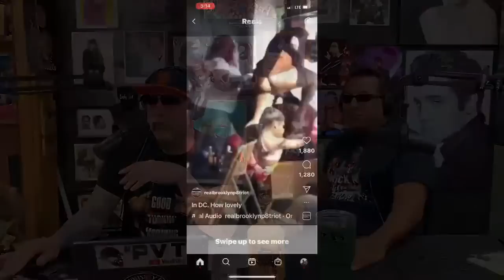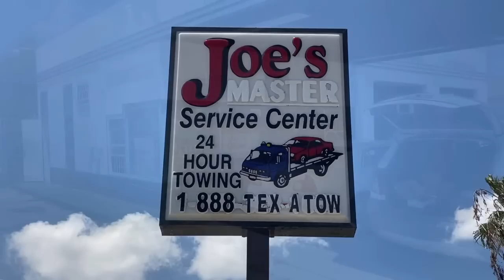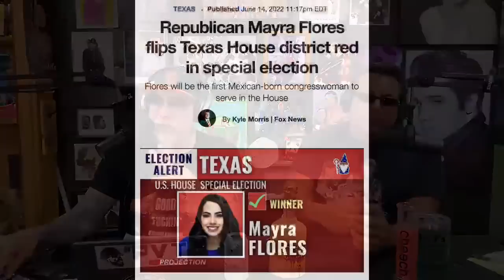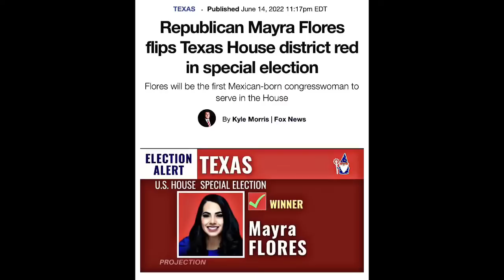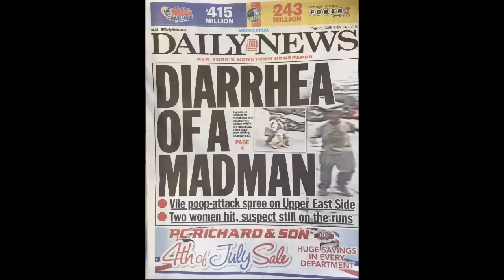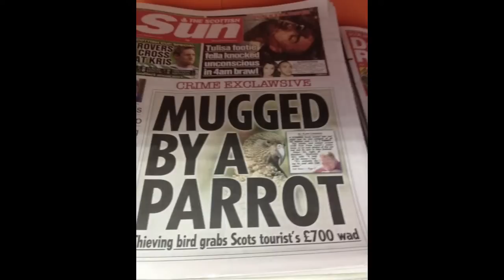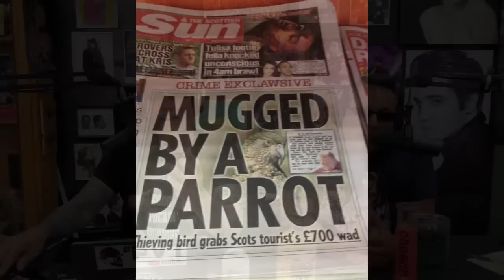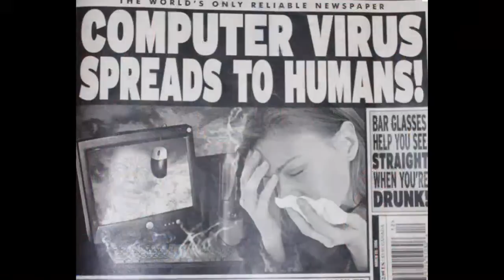DESMADRE with RAYMOND ORTA and MARIO SUPERSTAR SALAZAR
Dr T @drtpcm
Rodees @RodeesEaglePass
Joe’s Master @JoesMaster
The Green Hit @TheGreenHit.stx
Chorizo HyH @Chorizodehyh

PVT MAILING ADDRESS
2403 N. 10th St. Suite B-202

ASUSTAME ONE TIME T-SHIRT:
Small-4XL

TLOSICO T-SHIRT:
Small-4XL

TETERA TUESDAY AIR ACCORDION T-SHIRT:
Small-3XL

ROCK N CHAZ T-SHIRT:
Small-3XL